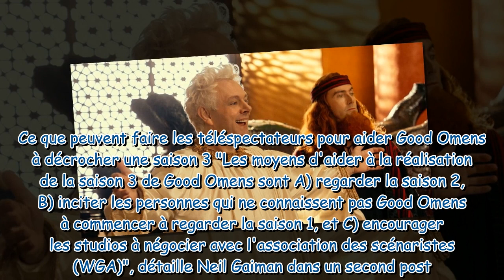Good Omens : une saison 3 déjà prévue, Neil Gaiman demande l'aide des fans